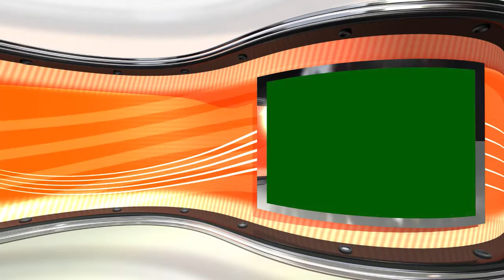Sinti Musik. Tanja May - halt mal die Sonne an.